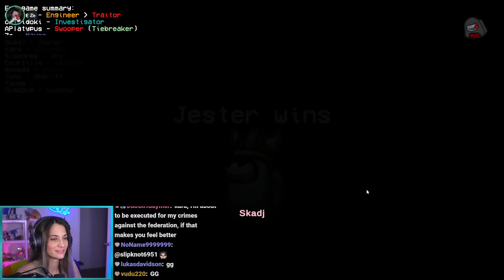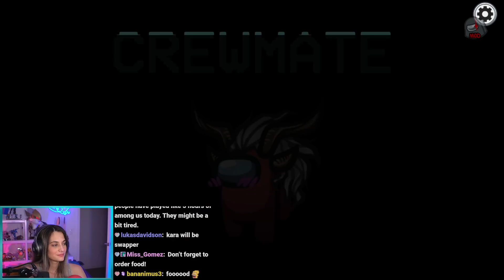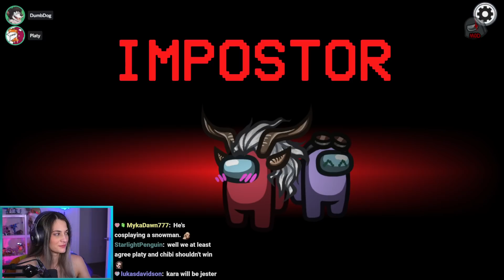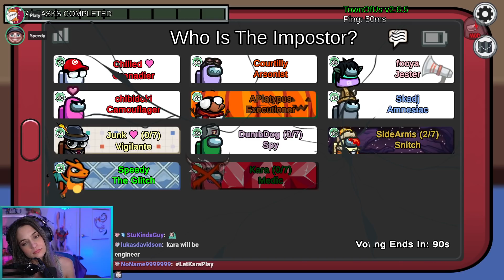TOWN OF US Among Us w/ ChilledChaos, ZeRoyalViking, Skadj, Dumbdog, Junk, Platy, Fooya, and others